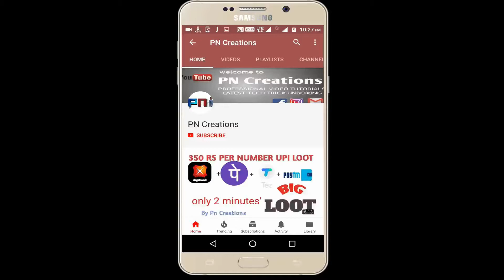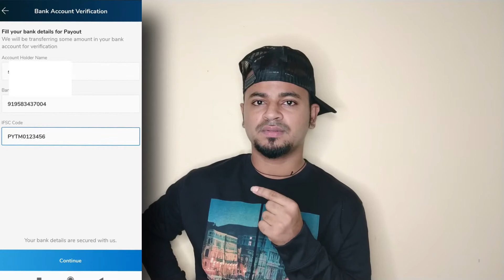Mobikwik UPI offer Guaranteed Cashback Upto ₹1000 | B tricks offer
Kiya B Tricks Fake offer Bolata hai ?? |Mobikwik UPI offer Guaranteed Cashback Upto ₹1000
1.mobikwik upi offer today,
2.amazon mobikwik upi offer,
3.mobikwik upi cashback offer,
4.mobikwik upi transfer offer,
5.mobikwik upi cashback,
6.mobikwik new upi offer
7.Supercash, Mobikwik wallet
8. Mobikwik app
12.Mobikwik wallet offer
13.Mobikwik offer for new user
14.Mobikwik offer today
15.Mobikwik offer new user
16.Mobikwik new user offer

{ If link not working then search @PnCreationsOfficial on telegram }

5)Free Domino's Pizza||₹300 Ka Pizza Sirf free Me Using Amazone pay Coupons|| Paytm Upi Offer|| Loot